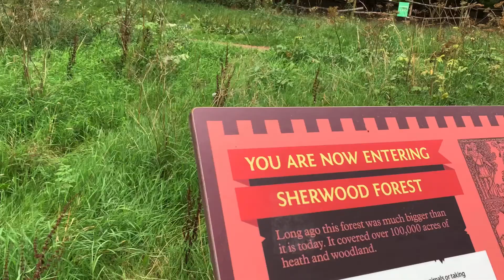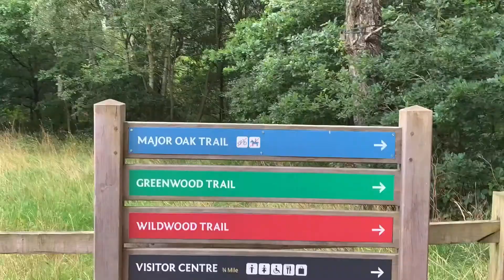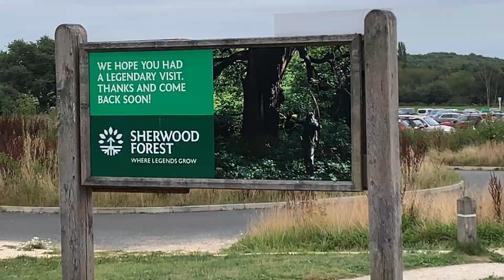Sherwood Forest Vlog 2021 | Fun Day Out | Robin Hood | Major Oak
Today we went out for the day to Sherwood Forest. I got to see the Major Oak Tree, had a picnic and played on a park! I really enjoyed the day!
Enjoy the video x
(Sorry about the sound quality in some clips)

Videos you may like:

Weekend in Scarborough! | Holiday | Beach | Rides | Fish & Chips

West Midland Safari Park Vlog 2021 | Fun Day Out | Animals & Rides

Wollaton Hall & Deer Park Vlog 2020| Nottingham Day Out|Fun & Wildlife

Sundown Adventureland Vlog 2020|Fun Day Out|Lockdown Easing & Staying Safe